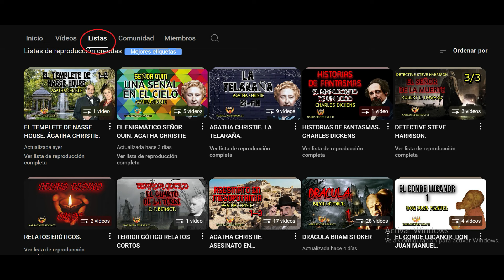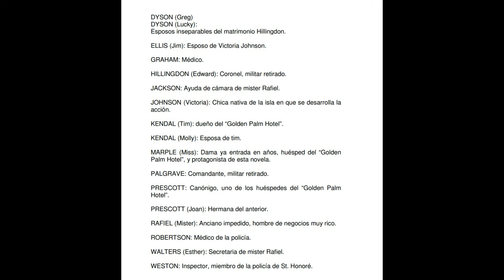AGATHA CHRISTIE. MISTERIO EN EL CARIBE 6-7. MARPLE. AUDIOLIBRO VOZ HUMANA ESPAÑOL SUBTÍTULOS.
AGATHA CHRISTIE. MISTERIO EN EL CARIBE. MARPLE. AUDIOLIBRO VOZ HUMANA ESPAÑOL SUBTÍTULOS.
Durante unas vacaciones en un hotel del Caribe, Miss Marple traba amistad con el coronel Pelgrave quien muere a los pocos días aparentemente aquejado de una hipertensión aguda, después de contarle la historia de un hombre que se había librado ya de dos esposas, utilizando el mismo método y resultando impune.

¿Será capaz la inteligente Miss Marple de resolver este enigma? ¿Cómo se manejará en el Caribe, tan alejada de la campiña inglesa donde ha pasado casi toda su vida?